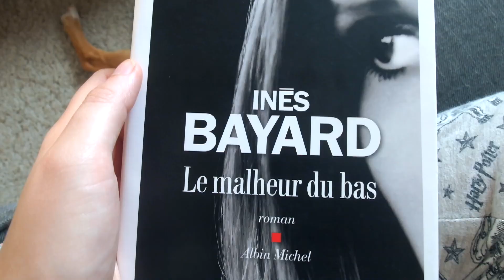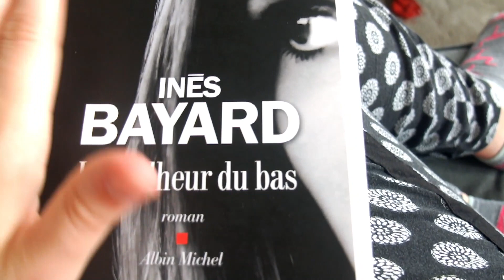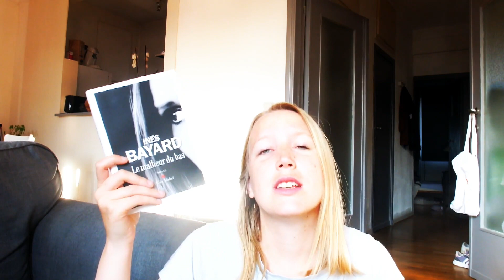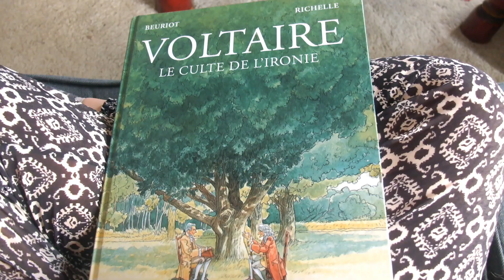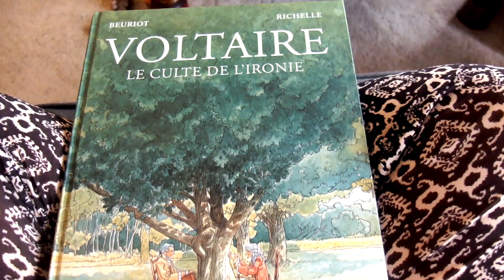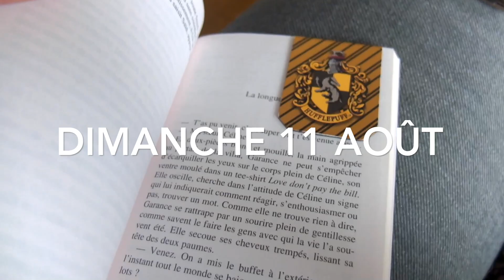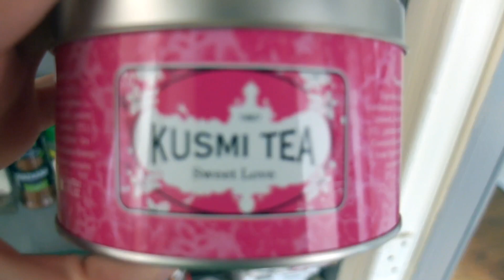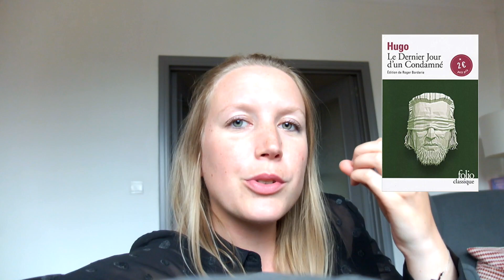VLOG : Une semaine de readathon improvisé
Livres cités :

- "Le malheur du bas", Inès Bayard
- "Le cercle littéraire des amateurs d'épluchures de patates", Mary-Ann Shaffer & Annie Barrows
- "Voltaire, le culte de l'ironie", Beuriot & Richelle
- "L'été circulaire", Marion Brunet
- "Le dernier jour d'un condamné", Victor Hugo

La boutique Etsy d'Isabelle